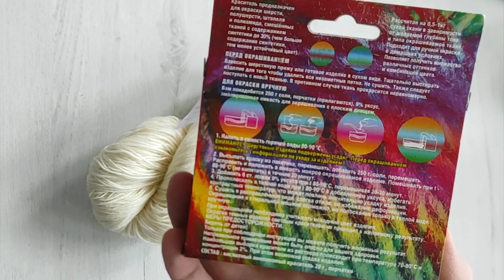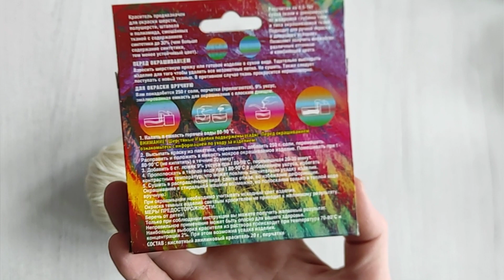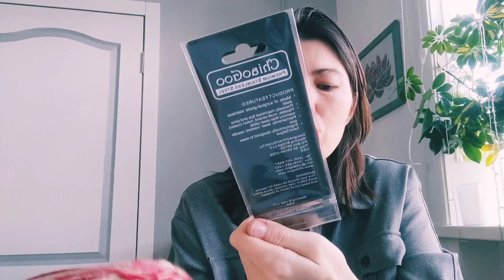Гениальные носки для малыша || Крашу пряжу || Неудача с видео || Моталка, процессы, размышления